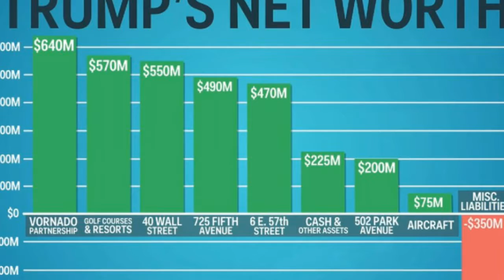Donald Trump’s net worth and how much money does he actually have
What is Donald Trump’s net worth and how much money does he actually have
Trump’s campaign team boasted it was in “excess of $10 billion”
The report found his total debt - largely from massive bank loans - rocketed from $350 billion last year to $630 million in 2016.